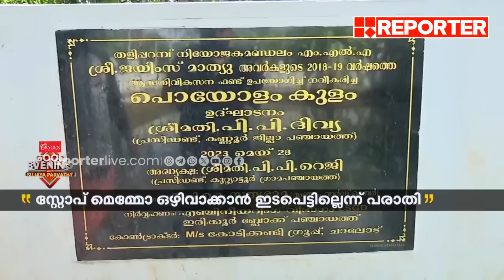ADM നെതിരായ ​ഗം​ഗാധരന്റെ പരാതി തളളി നാട്ടുകാർ | Kannur ADM | Naveen Babu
തടഞ്ഞത് ഭൂമി മണ്ണിട്ട് നികത്താനുളള ശ്രമം, സ്റ്റോപ് മെമ്മോ നൽകിയത് വില്ലേജ് ഓഫീസർ; ADM നെതിരായ ​ഗം​ഗാധരന്റെ പരാതി തളളി നാട്ടുകാർ | Kannur ADM | Naveen Babu

With Regards
Team RBC